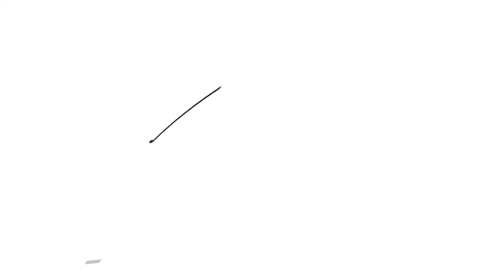માલપુઆની ની સરળ રીત ! | How to Make Malpua | Malpua Recipe in Gujarati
માલપુઆની રેસિપી | How to Make Malpua | Malpua Recipe in Gujarati | @savajstudio

માલપુઆની રેસિપી | How to Make Malpua | Malpua Recipe in Gujarati | Baa Ni Rasoi

0:10 Intro
1:22 Recpie

માલપૂડા😋 એ ગુજરાતી ભોજનમાં એક પ્રખ્યાત મીઠાઈ છે.

તે આજે આપણે ઘઉંના લોટમાંથી બનાવી છે.

માલપૂડાને ગરમ ગરમ પીરસવામાં આવે છે અને ઘણીવાર ઘી, ખાંડની શીરો, ડ્રાય ફ્રુટ, કેસરથી સજ્જ કરવામાં આવે છે. તે એક સ્વાદિષ્ટ 👌 અને સુંદર મીઠાઈ છે જે દરેકને ગમશે.

આ માલપૂડા રેસીપી ખૂબ જ સરળ છે અને તમે તેને ઘરે સરળતાથી બનાવી શકો છો. નીચે સામગ્રી છે:

સામગ્રી:

1. પાણી: 1 1/2 કપ
2. ગોડ: 1/2 કપ
3. ઘઉંનો લોટ: 1 કપ
4. એલચી પાવડર: 1/2 ચમ્ચ
5. મરી પાવડર: 1/2 ચમ્ચ
6. વરીયાલી: 1/2 ચમ્ચ
7. ખસખસ: 2 મોટી ચમ્ચ (સજાવટ માટે)
8. તેલ: જરૂરી પ્રમાણે

Ingredients :

1. Water: 1 1/2 cups
2. Jaggery: 1/2 cup
3. Wheat flour: 1 cup
4. Cardamom powder: 1/2 tsp
5. Black pepper powder: 1/2 tsp
6. Variyali (Fennel seeds): 1/2 tsp
7. Poppy seeds: 2 tbsp (for garnish)
8. Oil: as required

✓ અમે રસોઈ બનાવવા માટે પેસનેટ છીએ અને બિલિવ કરીએ છીએ કે ખોરાક લોકોને એક સાથે લાવે છે. તેથી જ અમે તમારાં માટે સ્વાદિષ્ટ વાનગીઓ બનાવવામાં મદદ કરવા માટે બેસ્ટ રેસિપીઝ, ટીપ્સ અને તકનીકો લાવવા માટે સમર્પિત છીએ જે તમારા ફેમિલી અને ફ્રેન્ડ-સર્કલ ને પ્રભાવિત કરશે.🤗

✓ આવી વધુ મોઢામાં પાણી આવી જાય તેવી વાનગીઓ માટે અમારી ચેનલને લાઈક, સબ્સ્ક્રાઇબ કરવાનું તથા તમારા વોટ્સેપ ગ્રુપ્સ મા શેર કરવાનુ ભૂલતા નહીં!😉

Recipe - માલપુઆની રેસિપી

Anchor - Anita Asodia

DOP - Vijay Asodiya

Editor - Vijay Asodiya

Project - Tushar Asodia

Social Media & Marketing - Savaj Studio

Producer _ Baa Ni Rasoi